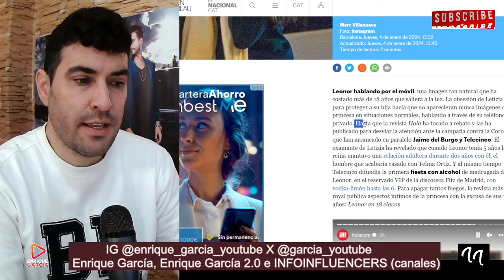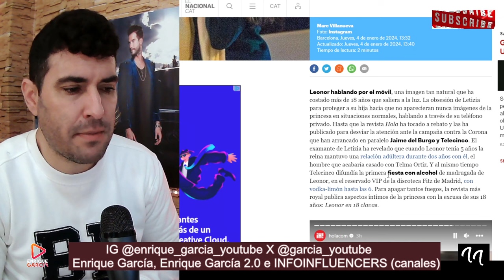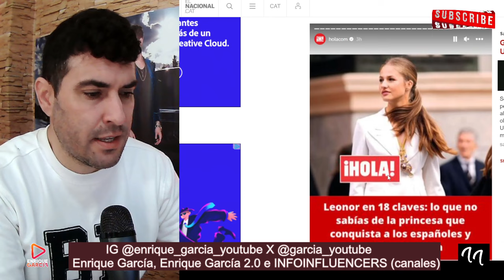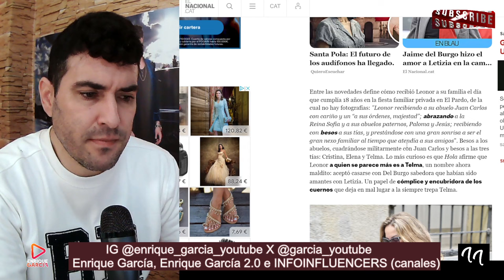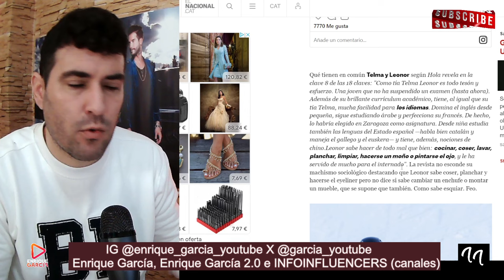ACUSAN a Leonor de MACHlSTA, FIESTERA Y DESPISTADA, CULPAN A LA REINA LETIZIA DE SOBREPROTECTORA